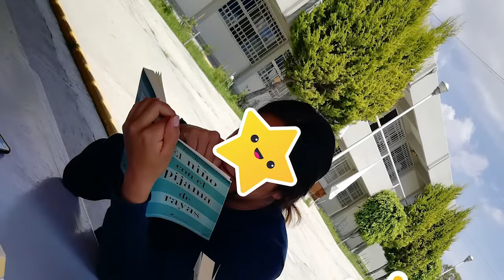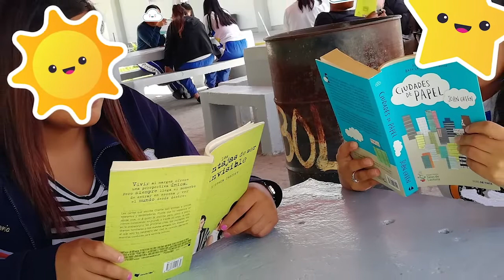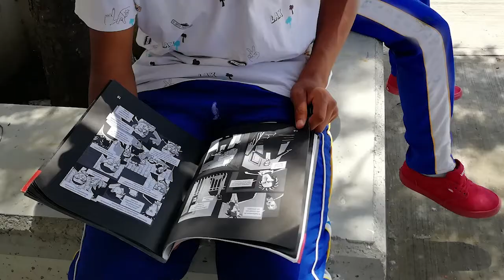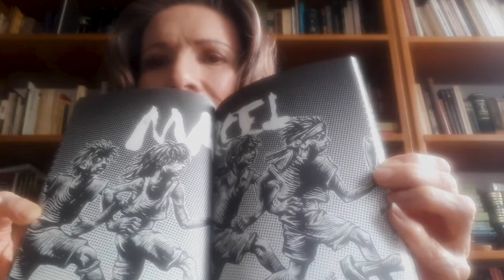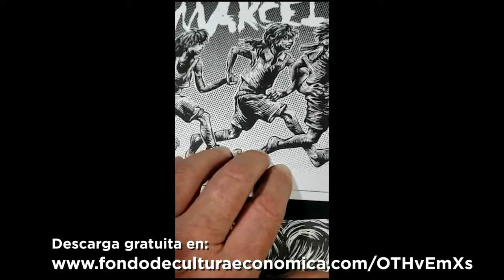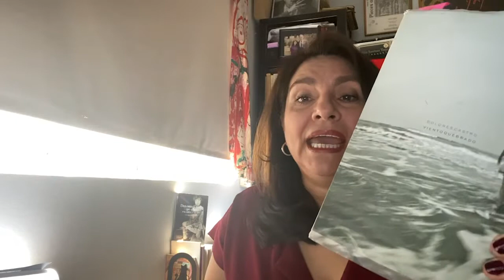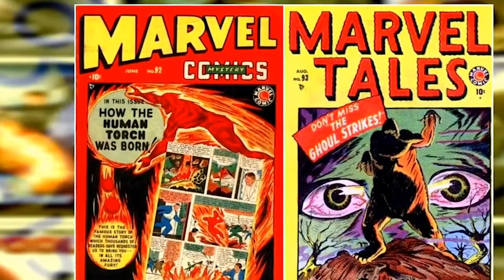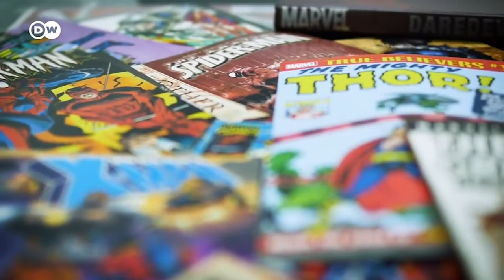República de Lectores 52